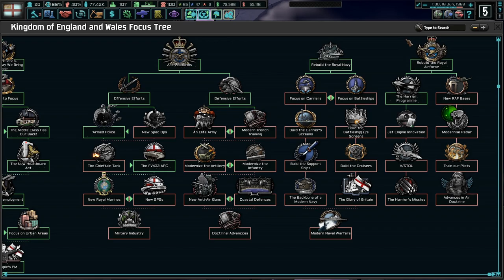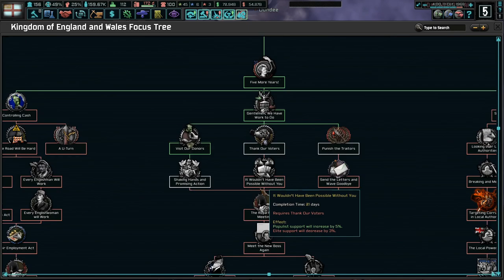Putting The Scottish In Their Place! Hoi4 The New Order: Last Days Of Europe, England (Government)#7